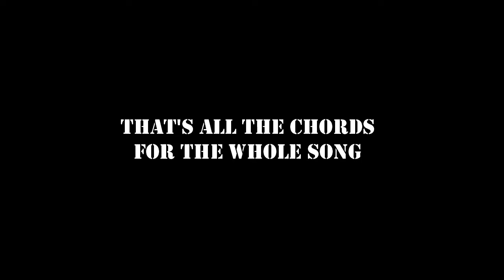Sa Susunod Nalang Guitar Chords | Simple Rush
Sa Susunod Nalang - Skusta Clee ft. Yuri